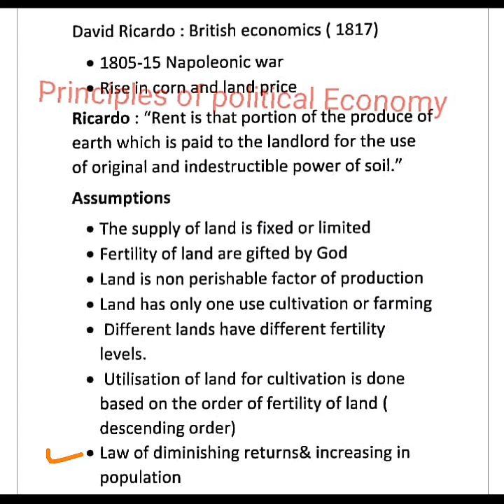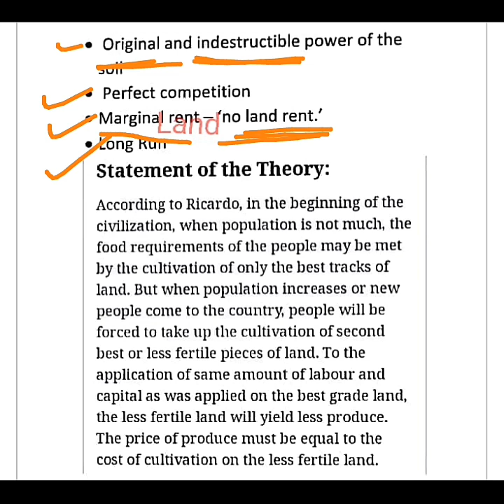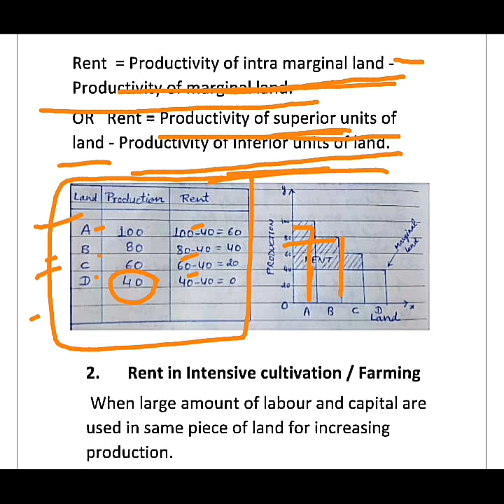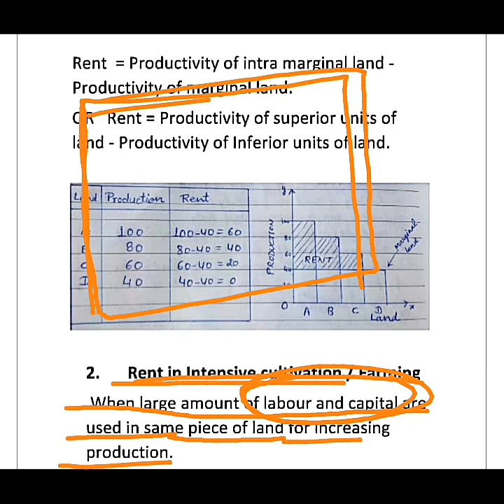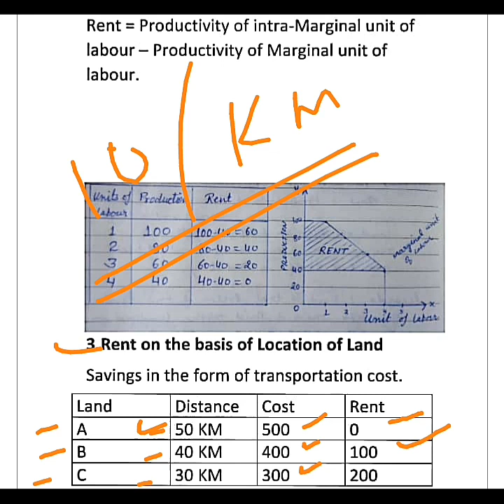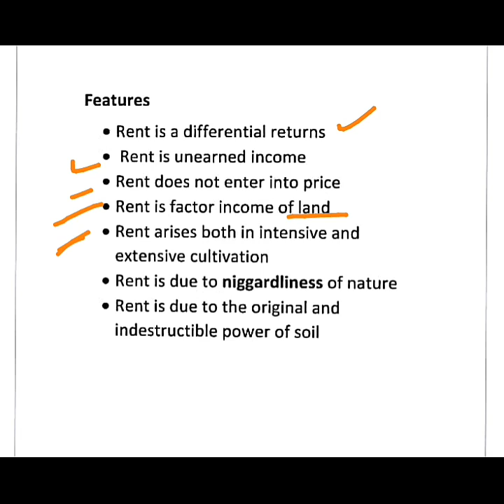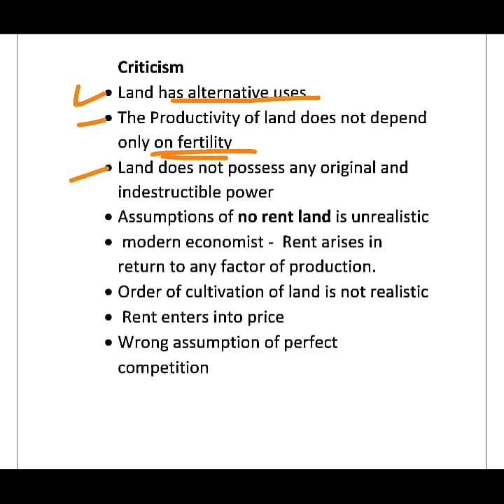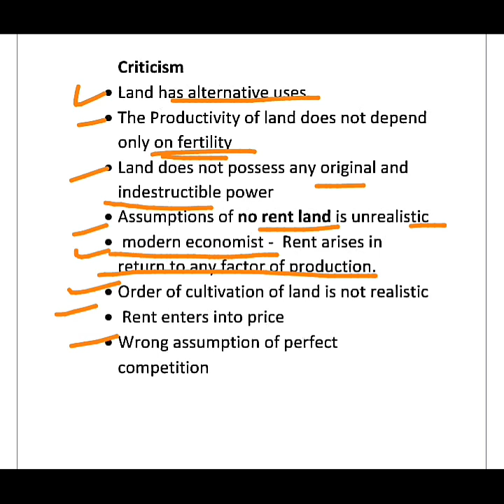Ricardian theory of Rent Ricardo_theory_of_Rent , Rent theory of Ricardo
Rent : Ricardo
रिकार्डो का लगान सिद्धांत
आर्थिक लगान
Ricardian theory of rent in Hindi
economic rent
rent theory of Ricardo
David Ricado rent theory

Study 24 Udaipur